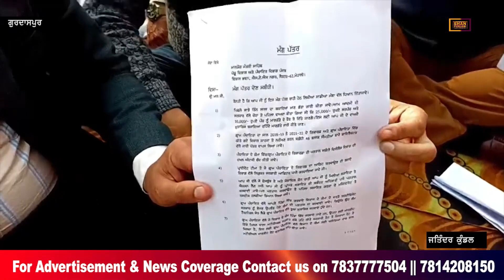ਗੁਰਦਾਸਪੁਰ ਦੇ ਸਰਪੰਚਾਂ ਪੰਚਾਇਤ ਸੰਮਤੀ ਦੇ ਮੈਂਬਰਾਂ ਕੀਤਾ ਰੋਸ ਪ੍ਰਦਰਸ਼ਨ | Shan unabi